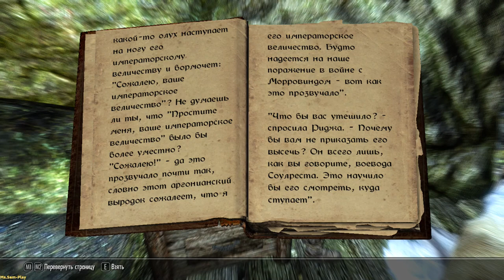Skyrim TES V: Skyrim ➤ Listener(Слышащий) №67